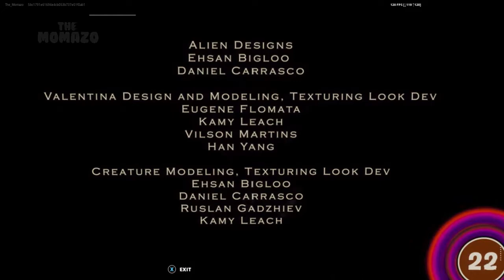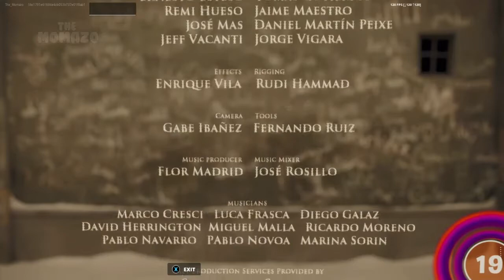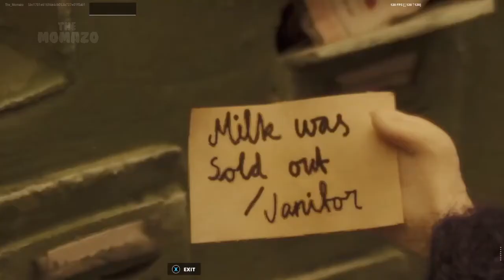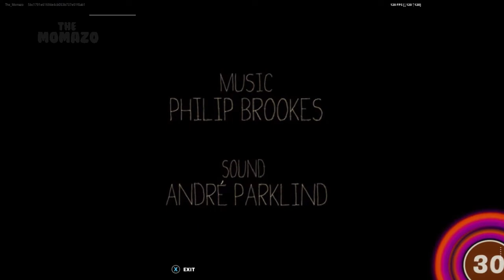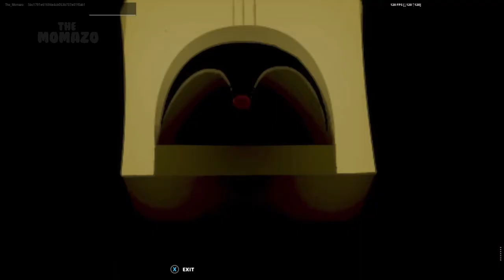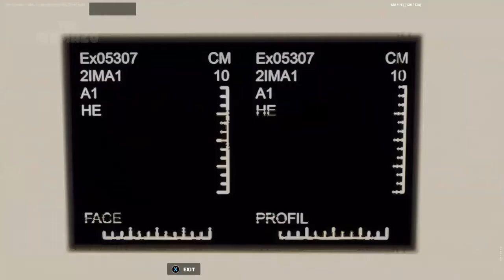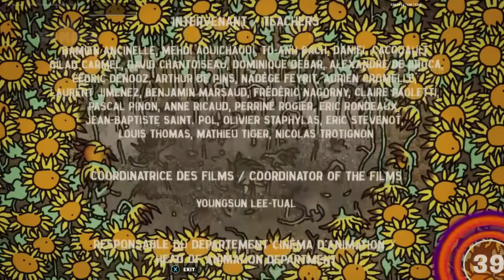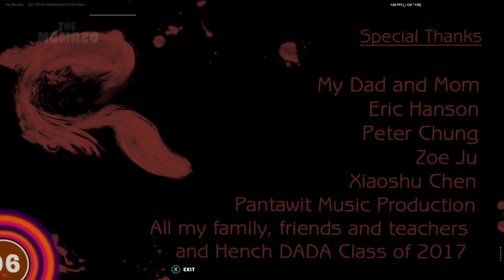FORTNITE - CORTOS DE PESADILLA / NOCHE DE CORTOS 3 / SHORTNITEMARES (SUB ESPAÑOL) (SIN COMENTARIOS)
Hey! Que pasa amigos como están?
En el video de hoy les mostraremos todos los cortos del evento "Cortos de pesadilla" en pantalla completa, sin comentarios y en HD
CORTOS:
0:00 We will be monsters
2:18 The eye
11:18 Alma
16:45 But milk is important
27:18 Nightmare in the morning
30:30 Mon Ami Qui Brille Dans La Nuit - Mi amigo que brilla en la noche
39:11 INN
43:38 Outro